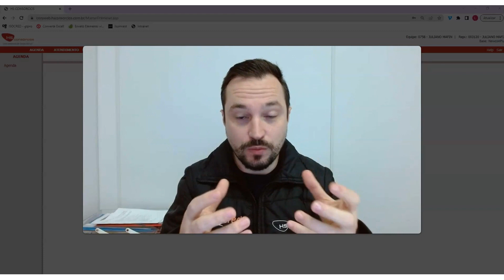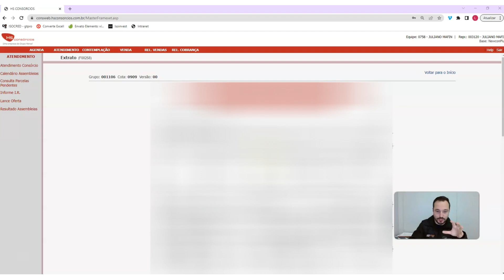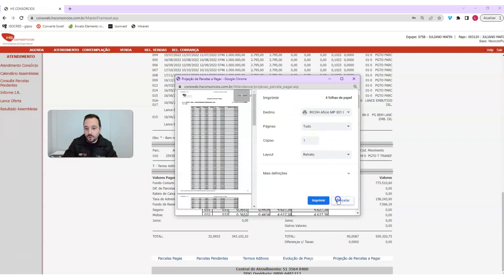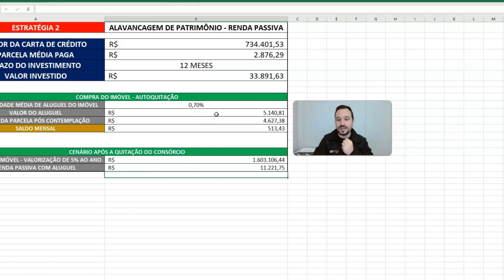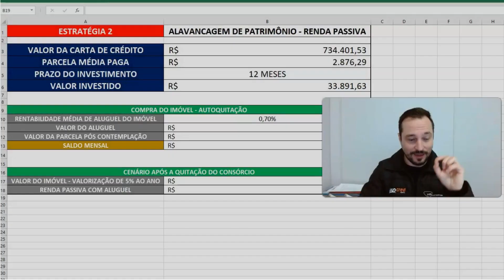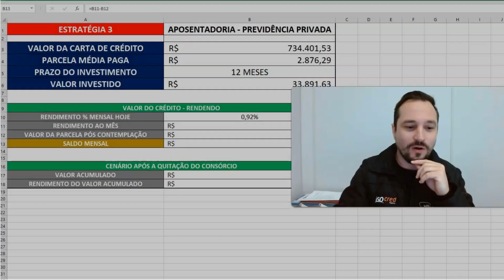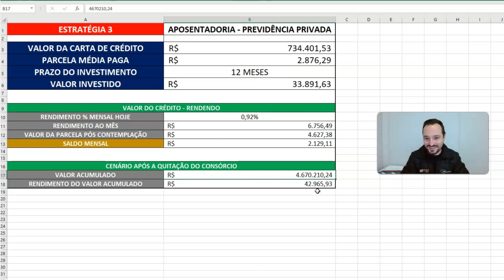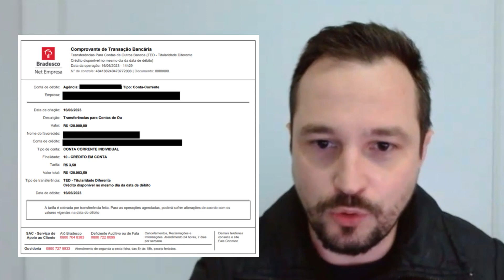Contemplação no Grupo do Milhão - Quais as Opções Para o Investidor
Quer Simular um plano personalizado?